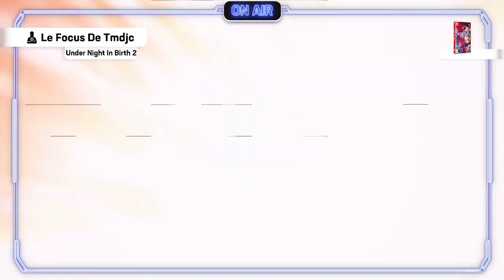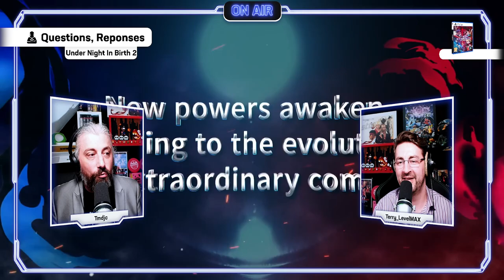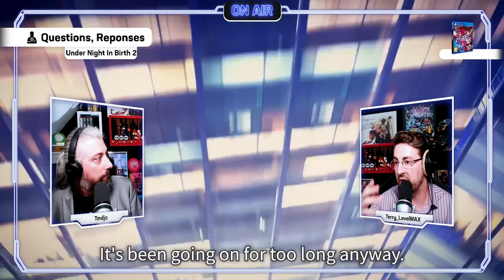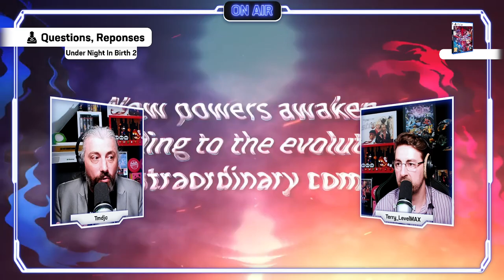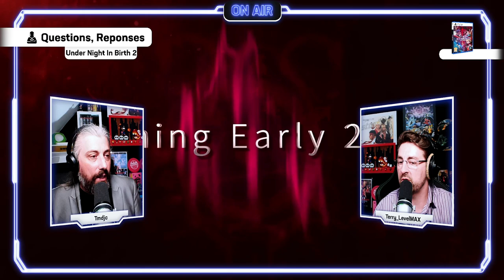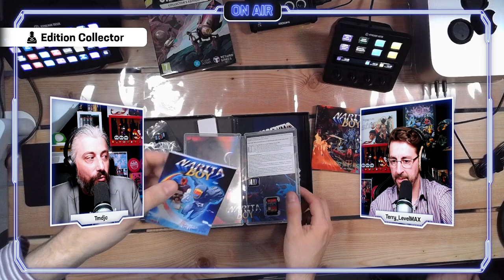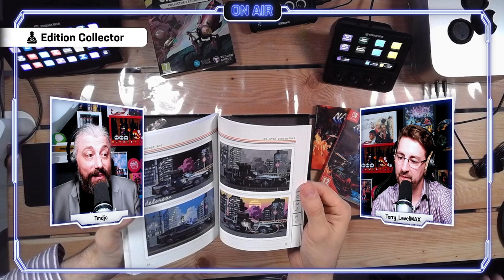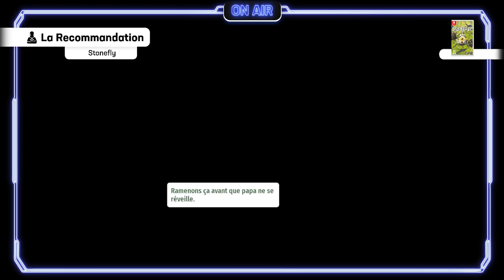Just For Games – Le Podcast Gaming #19 avec @ArkeoToys !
Tu as envie de faire ce qu'il te plait ? Ça tombe bien, nous sommes au mois de mai !
Si comme nos viewers tu as envie de voir ce que nous ont concocté le duo Terry et Tmdjc dans ce nouvel épisode de notre émission "Just For Games", c'est le moment d'appuyer sur Play ! ▶️ Ça peut même te donner envie de venir la voir en live, lors de son enregistrement (tous les 1er samedis du mois à 15h sur notre chaîne Twitch... 😊). Ce mois-ci, nous recevons ArkéoToys, le petit papa noël du monde du jouet ! 🤓📚 Le reste de l'émission est comme toujours consacré à nos jeuxvidéo préférés, aux sorties du moment et bien plus encore. Ready ?

00:00 🙋 Ouverture et Sommaire
01:49 📰 Les News
06:00 🎯 Le Focus : Creature in the Well
15:55 🎯 Le Focus : Under Night In-Birth II [Sys:Celes]
31:02 🎤 L'Interview : Arkéo Toys
46:03 🤩 Les sorties du mois
54:23 ✨ L'édition Collector du mois : Narita Boy
59:49 📀 La Sélection Vinyle avec SPIDER-MAN - ACROSS THE SPIDER-VERSE
1:03:45 💓 La Recommandation du Podcast : Stonefly
1:10:17 🛸 Le Coup de Cœur venu d'Ailleurs : Kung Fury - Street Rage
1:16:48 👋 Le Mot de la Fin

L'émission est disponible également en audio, et l'interview COMPLÈTE de Arkéo Toys sera disponible dans 2 semaines, exclusivement en podcast !

Faites-nous part de toutes vos impressions, questions et remarques par mail, nous vous répondrons dans le podcast !